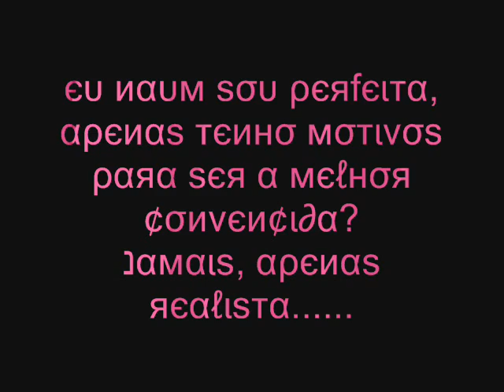Tina Bela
Esse é um vídeo para a minha inscrição no BBB